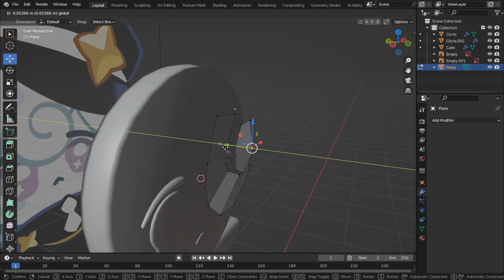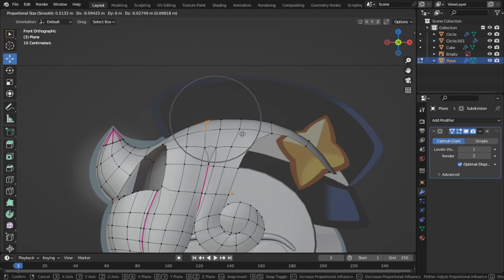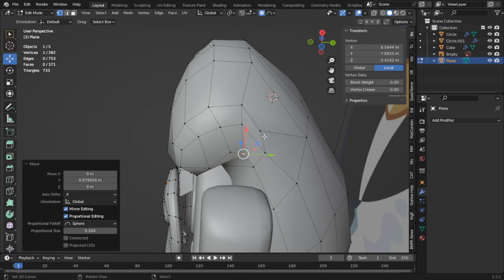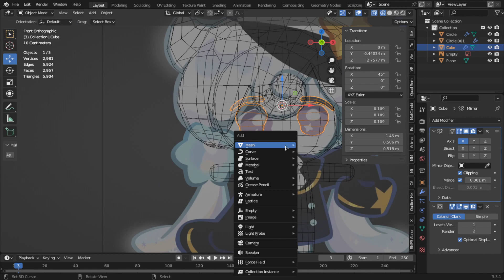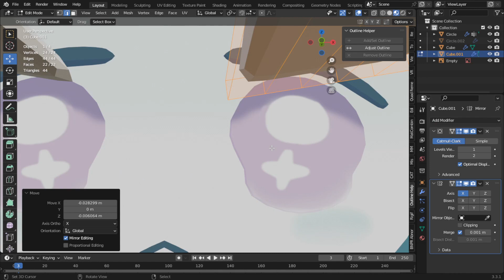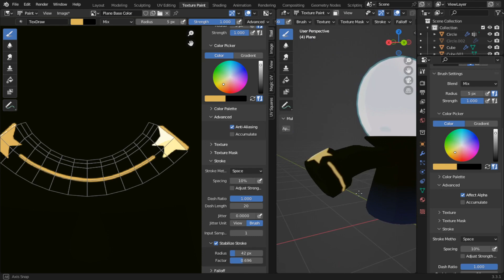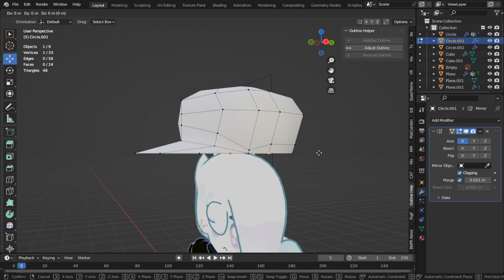Modeling Milky Way Cookie from Cookie Run: Kingdom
Fell in love with the design so I had to!